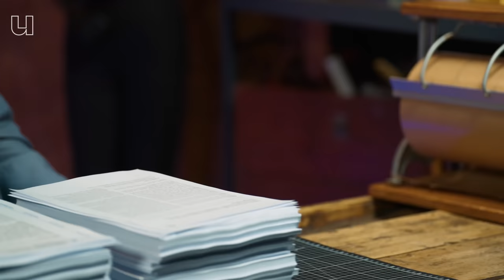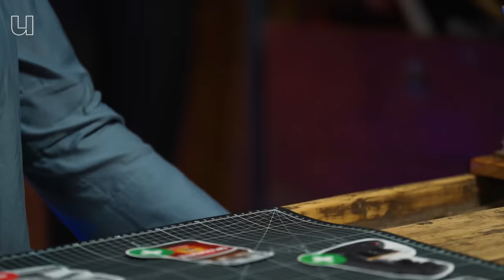Koffie is dus écht gezond voor je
Naar de invloed van koffie op je gezondheid is ontzettend veel onderzoek gedaan. Bijna altijd vinden wetenschappers positieve effecten. Met drie tot vier kopjes koffie per dag kun je bijvoorbeeld je risico op sommige soorten kanker verkleinen. En je wordt er actiever van, waardoor je fitter blijft. Maar: die gezondheidseffecten treden niet bij álle soorten koffie op. Wél bij filterkoffie hoor! In deze video vertelt voedingswetenschapper Ellen Kampman (Wageningen University & Research) je welke manieren van koffie maken wél goed voor je zijn, welke niet, en waarom dan. Espresso, koffiecups, koffiepads, automatenkoffie, ze komen allemaal langs. Proost!

0:00 Leef je langer door koffie?
1:28 Door koffie neemt je risico op bepaalde kankersoorten af
1:58 Wat doet cafeïne in koffie met je?
2:45 Wat doet chlorogeenzuur in koffie met je?
3:04 Wat doet acrylamide in koffie met je?
3:18 Wat doen cafestol en kahweol met je cholesterol?
3:53 Welke soorten koffie zijn goed voor je?
4:55 Waarom is zwarte koffie beter voor je?